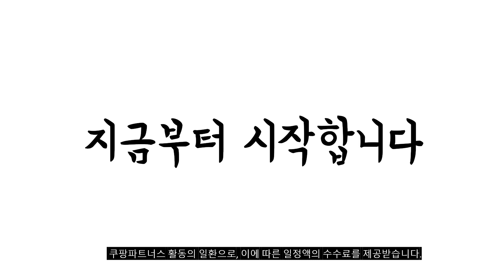2023년 양배추환 판매 추천순위 BEST10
❤️❤️❤️ 양배추환 구매 가격 평점 리뷰 정리해 봤어요! ❤️❤️❤️
[00:06]
10위. 유기농마루 양배추환 3p 1개 300g [29,200원]

[00:11]
9위. 참다움 양배추환 2개 120g [11,920원]

[00:17]
8위. 백세팔팔 양배추환 2개 300g [24,000원]

[00:22]
7위. 유기농 청정 제주 동결건조 양배추환 100% 작은환 [30,700원]

[00:28]
6위. 일양약품 정성담은 양배추 브로콜리 환 150g 3개 [35,780원]

[00:33]
5위. 일본직배송 양배추환 300정 3병 총 900정 세트 [84,900원]

[00:39]
4위. 네추럴라이즈 양배추에 쏙빠지다 90정 1개 [10,840원]

[00:44]
3위. 자연의품격 품격있는 양배추환 120g 3개 [24,900원]

[00:50]
2위. 유기농마루 유기농 양배추환 100p 200g 2박스 [36,380원]

[00:55]
1위. 유기농마루 유기농 양배추환 100p 200g 1박스 [19,540원]